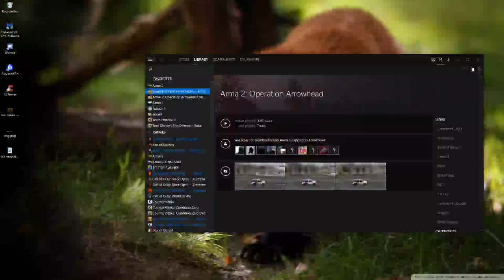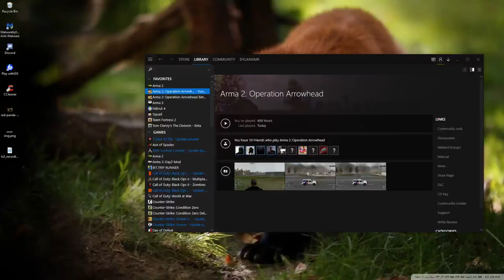Pls help - WW3 has just started D:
Well, this is what happens when a hacker joins ILL(Island Life Liberation).
Sorry for bad frames, computer was not doing that best lol.